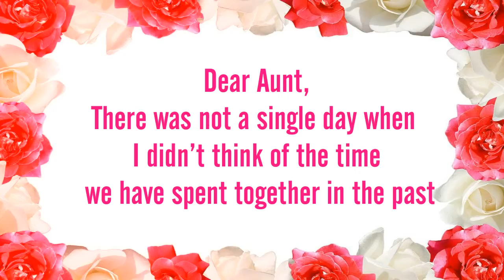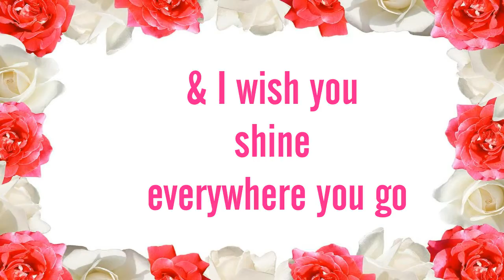To My Aunt - Happy Birthday!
Happy Birthday Wishes for Aunt